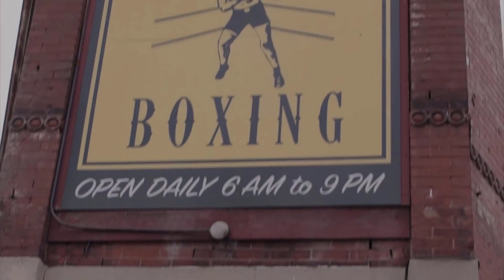TOP 5 MOST MOTIVATIONAL songs that Elon Musk listens to || Best workout songs || English music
THE BEST songs that Elon Musk listens to for motivation. TOP 5